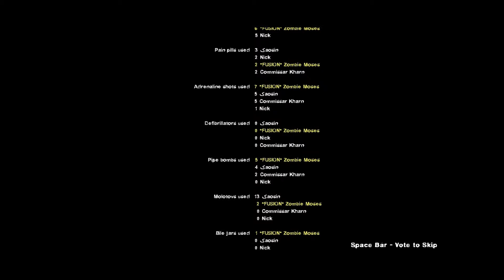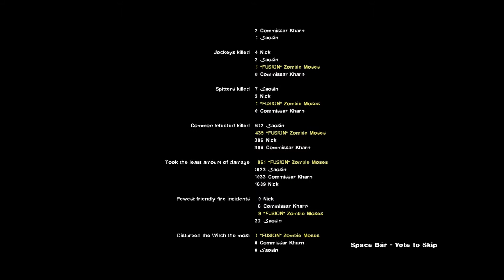Parish Bridge Run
Achieved BRIDGE OVER TREBLED SLAUGHTER on normal campaign.